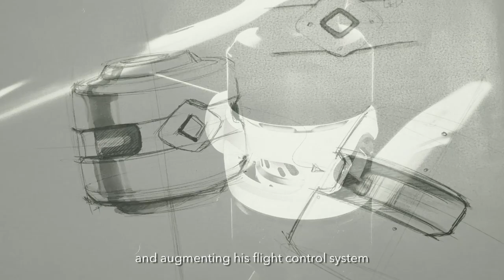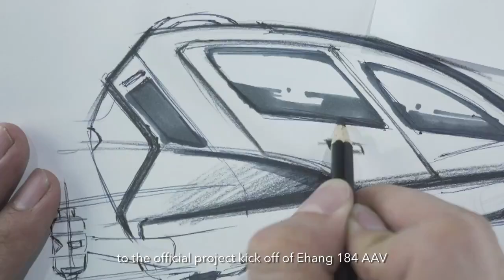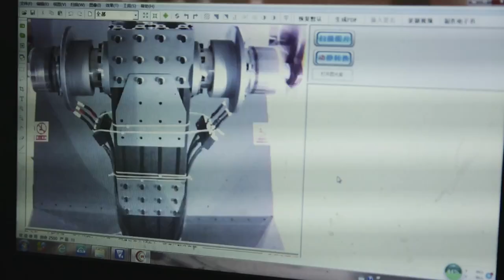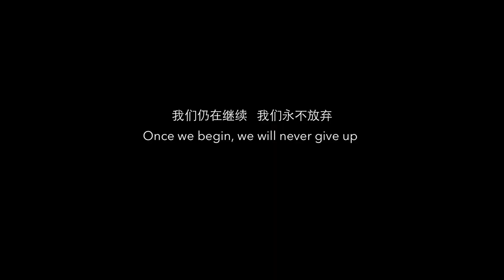Dron para personas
El Ehang 184 promete revolucionar el mundo del transporte personal. Es el primer dron capaz de cargar con una persona y su equipaje, llevándolos a cualquier destino de manera automática y sin necesidad de controlarlo.